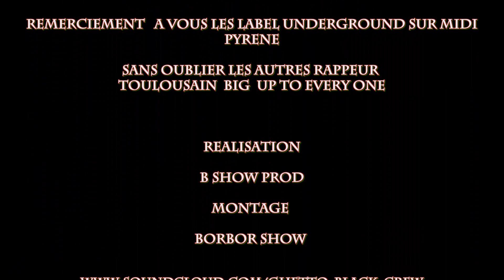interview _Lin Visel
Lin Visel of G Black Gang Crew